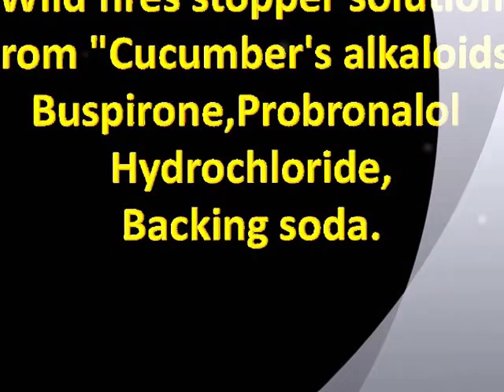wild fires stopper.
onwild fires trending,In this new techniques will use a cucumber fruit which is cut in a juicy form and solving it in a solution of depression human drugs"Buspirone Hydrochloride 40 mg\liter, "Inderal" propranolol Hydrochloride40 mg\liter" and backing soda" "sodium bicarbonate
 50-60"mg/liter.
After 48 hours we found that we have a solution which it`s PH above 7,
It also we have a cucurbitacin and solved component that made the gaps cells of plants lost it`s viability to gases exchange all over the place that make the oxygen stop transfer around fires,and we also can add an onion`s golden peel in the solution in order to covers product 0.2 mg"CM 3"\of solved cooper as CUCl"cooper Hydrochlorde or "CUOH"Cooper Hydroxide,that will combined and control the main reasons of fires amoeba and fungus which was responsible for producing H2s which release and with the acidic
Soil`s PH and high temperatures give fires,in America,Israel,Greece,China,Cycas revolute rust"Fathy Baumy2014
The full abstract link: